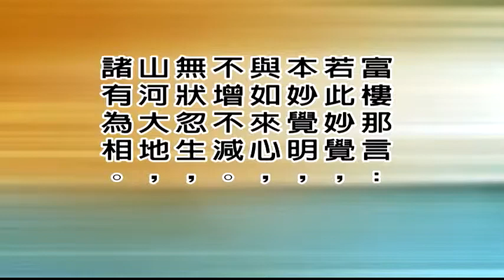大佛顶首楞严经第九套-(审除细惑、说二如来藏) 3-11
文殊讲堂
大佛顶首楞严经第九套-(审除细惑、说二如来藏)